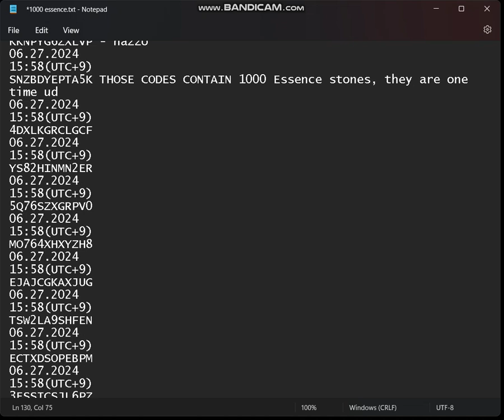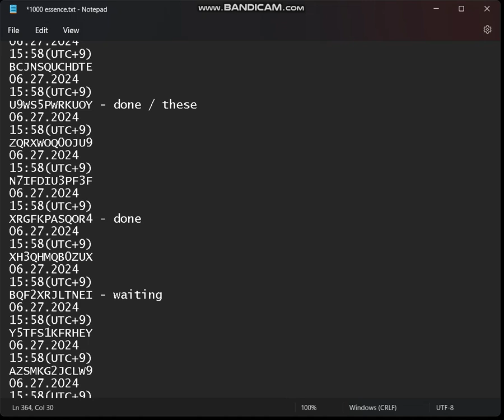100+ FREE REDEEM CODES WITH 1000 ESSENCE STONE ! MUST READ THE DESCRIPTION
IF U ALREADY REDEEM AN CODE WORTH 1000 ESSENCE STONES FROM ANOTHER CONTENT CREATOR DON'T TRY THEM CUZ THEY WILL NOT WORK

DO NOT TRY THE CODES WHERE IT SAYS "USED" BECAUSE I ALREADY GAVE THAT CODE TO SOMEONE

YOU CAN REDEEM ONLY ONE CODE IF U HAVEN'T ALREADY!

If this video gets over 200-300 views i will post another part with another 100 working redeem codes.